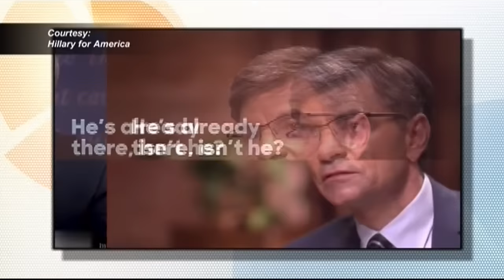Clinton Camp Releases New Ad Blasting Pence For Denials About Trump's Inflamatory Comments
Both the Donald Trump and Hillary Clinton campaigns declared victory in the Vice Presidential debate held Tuesday night in Virginia.

Clinton's camp wasted no time in going after GOP Governor Mike Pence's denials about some of the inflammatory things Trump has said.

Listen to The Roland Martin Show weekdays on the TuneIn Radio app 10AM ET - 1PM ET